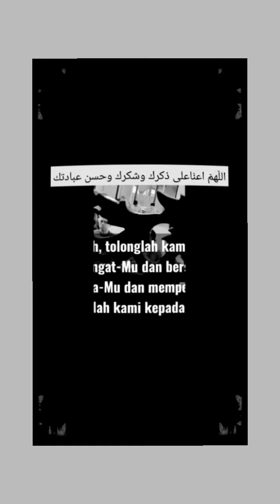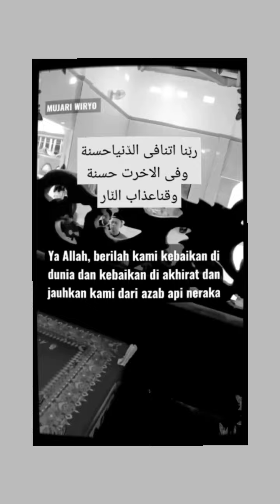Berbagai doa mohon ampunan, perlindungan, pertolongan dan yang lainnya.